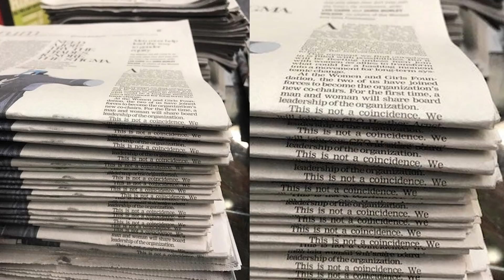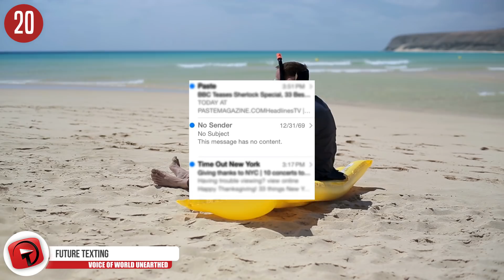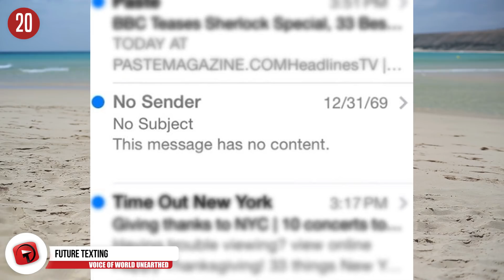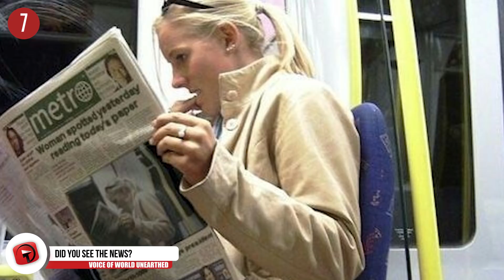GLITCHES In The Matrix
It happens when they change something. Watch today's video, take the blue pill, and see what happens when there's a glitch in the Matrix.

19.Schrodinger's cat comes to mind when looking at this picture. Definitely sppppoooky. Where is that cats head man !

18.Modern technology doesn’t seem so modern when glitches like this can happen. Did this photographer accidentally take a double exposure of an alternate universe where these 2 birds were just living the same life… but 1 second ahead?  Yeah that must be it, since there is no other logical explanation.

17.We finally have an answer of just what exactly rainbows are made out of ! Usually rainbow processing plants are hidden deep underground in top secret facilities, I am not sure how this picture got out the mainstream internet.

Orrrrr its just soap at a car wash station… what do you think?

16.When you suddenly realize that your building has a 2nd floor that is only accessible through the power of mind, the only thing you will be able to see in this picture is the door leading up to it. Do YOU see the door, and more importantly, WOULD YOU GO THROUGH THE DOOR ?

15.Heh, at first glance, nothing weird is going on in this picture, for crying out loud, the cars AREN’T EVEN THE SAME ! What's the big deal?

LOOK. AT. THE. LICENSE. PLATE. NUMBERS. OH EM GEEEEEE.

14.Whoever designed this tree for the universe should lose their job ! It looks like something you would come up with after a 2 week intergalactic bender with Ricardo and Martin or whatever.

13.HOW DOES THIS HAPPEN ! No, the bottle is not “just” upside down ! Look at the cap, its still at the top ! Is this some FANTA knock off that didn’t get the bottle right ? Who knows ? My bet is on aliens again.

12.Move along folks, nothing to see here, nothing at all. There definitely is NOT an interdimensional being trying to contact you by creating a ripple in a rack of red shirts at a no name store in Winnipeg, Canada.

11.Oh its just another case of alternate realities converging in one, just a pair of humans enjoying lunch? Or a meeting of the 6 space families to discuss the future of bitcoin ? Who knows? I sure don’t.

10.This is possibly the cutest and most adorable glitch in the matrix ever. GIVE US MORE OF THESE GLITCHES ! No one wants misshapen trees, we all want twin cats that can talk.

9.Slowly back away from the device, skip 20 seconds, and forget you ever saw this image. Nope nope nope nope nope.

8.This is another example of bad coding ! The matrix messed up when trying to render these trees properly, even on 1080p the trees look like its 1998 ! Keep it up and people will start moving to a different IRL matrix.

7.Did you see the news? They caught you reading a paper on the train ! Another screw up from the powers that be, or just clever photo manipulation ? I got my PhD in pixels from the University of the Internet at Yahoo Answers . org, so I know my pixels. Ladies and Gentlemen, these pixels have been altered, this is a fraud.

Or maybe someone went thru the trouble of taking a picture, printing out a whole new front page for the paper and staging another picture… but that just seems like too much trouble.

6.Totally not creepy. Im not scared right now, your scared. You're the scared one.

5.This is another great example of how cheaply this matrix has been made. We must be in like a TIer 3 universe that has outsourced technical support to a cheap galaxy that will do crappy work for cheap.

4.They almost got away with it this time ! Everything looked perfect, real, and organic, but they forgot something ! One of the NPCs is placed in such a strange way that it throws off the whole thing ! ALMOST fooled us !

3. One step, two step, as soon as you look at this picture you will scream fake ! But check this out, the flip flops are a different color, and you can see that the pattern on the shirt is not the same as well.

In a sea of 7 billion people, you’re bound to have some dopplegangers.

2.Somebody REALLY messed up here ! That is NOT supposed to happen ! And look at how many witnesses there are ! All those people will require temporary mind erasing to forget the glitch in reality they just experienced.

Just so no one freaks out, this is not real. The image is part of an art series, but it also serves a good purpose of making everyone do a double take.

1...